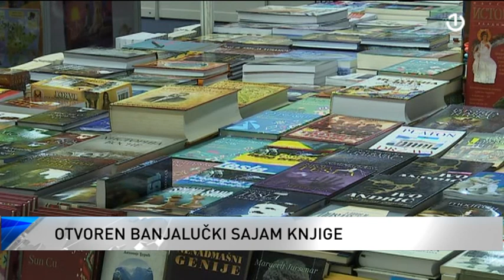Međunarodni sajam knjige svečano otvoren u Banjoj Luci